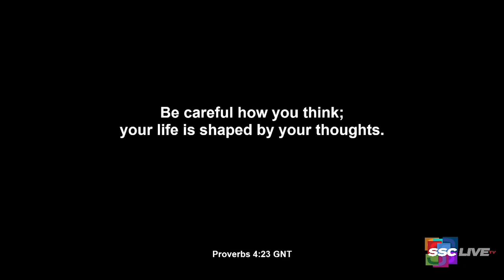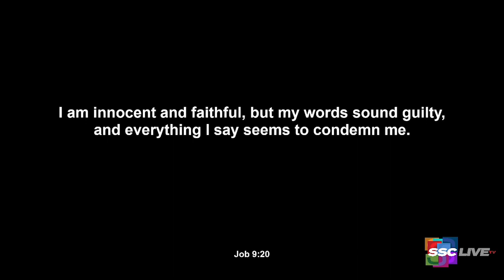What To Remember When You Don’t Like Yourself - Powerful Points to Ponder - March 1, 2022